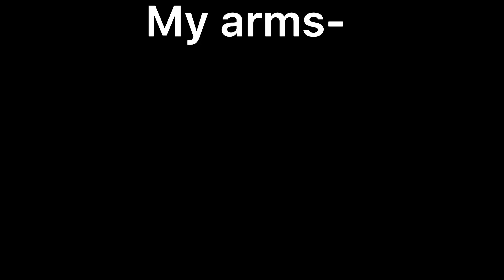Rip arms broke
Lol Starbucks caramel frappe 😝🍯🍪🥧☕️🍪🍫🥜